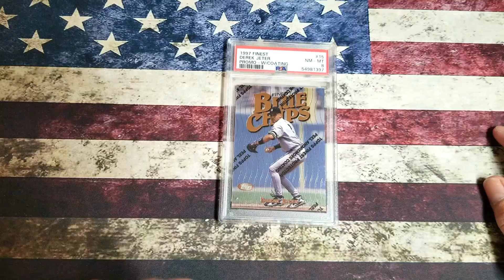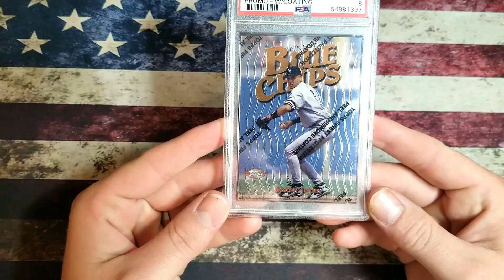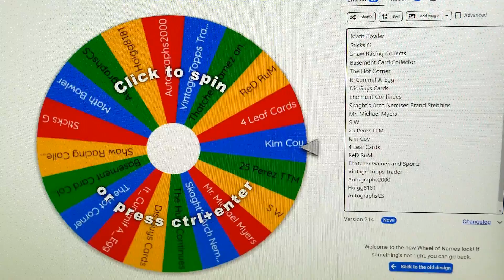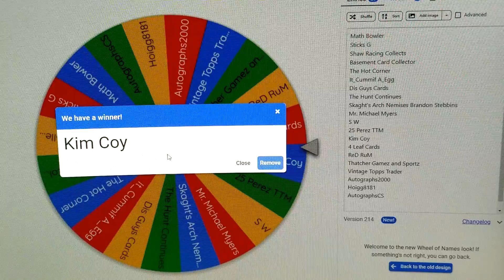200 Subscriber Give Away Winner!! Who is it??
Hello folks.. Welcome to the 200 Subscriber Give Away Winner reveal.. Thank you all who jumped in on this.. I appreciate each and every one of y'all.. I really enjoy doing these give aways.. Congrats to the winner..